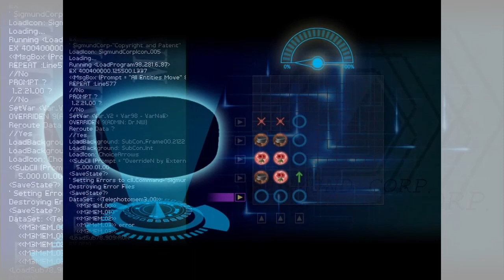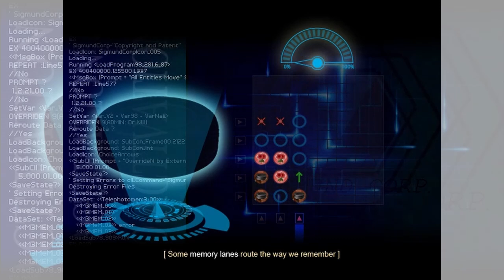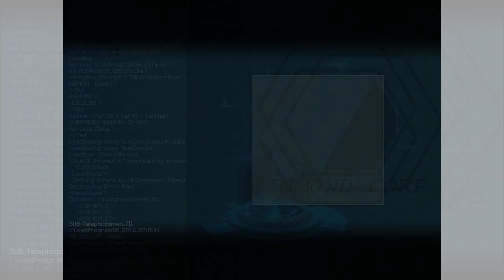Does he love this girl - Finding Paradise #5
I wonder what happened to her?